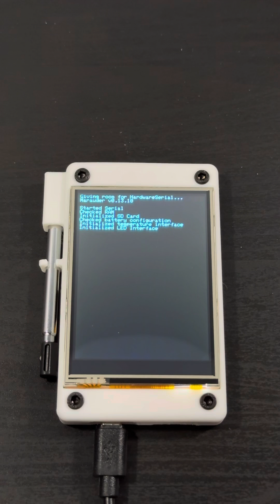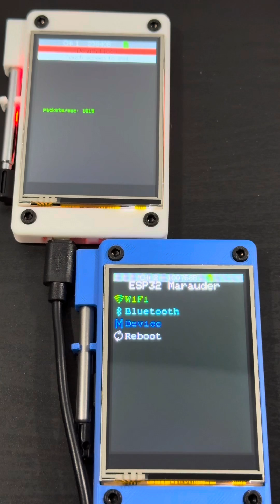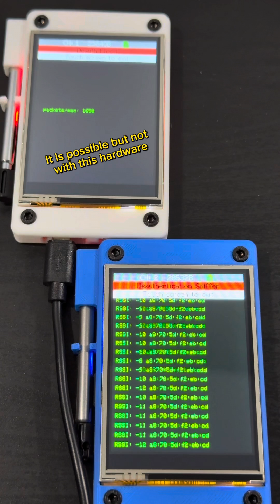Wi-Fi Marauder - Detecting Pwnagotchis and Deauth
This is how you can use your WiFi Marauder to detect WiFi Deauth attacks and Pwnagotchis